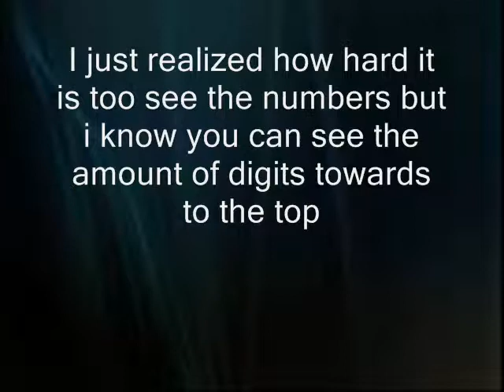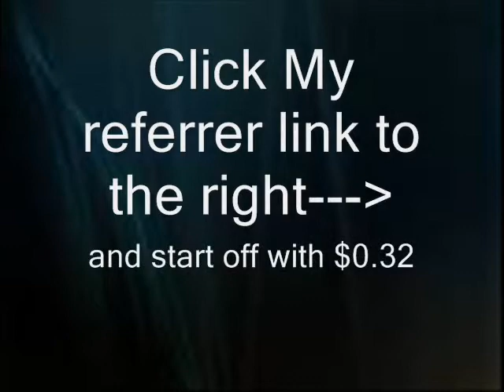make money playing games